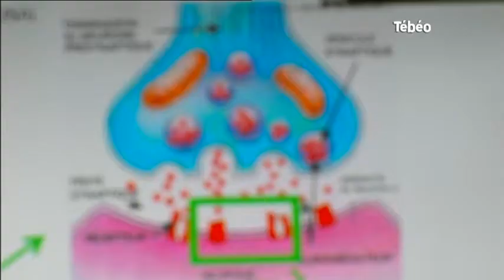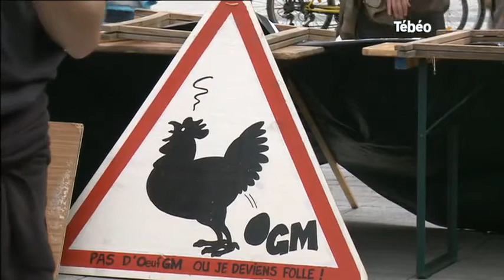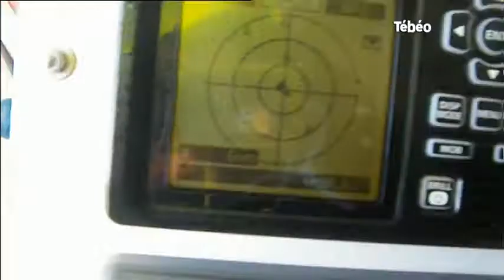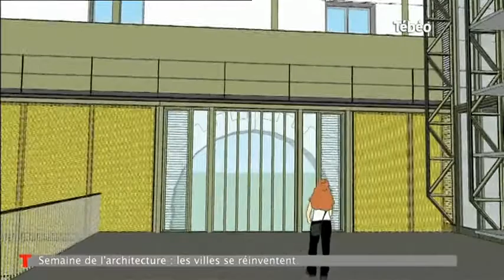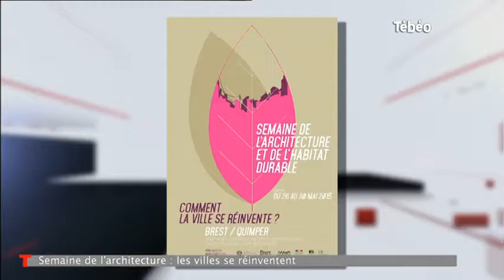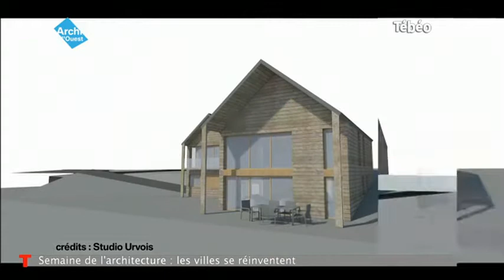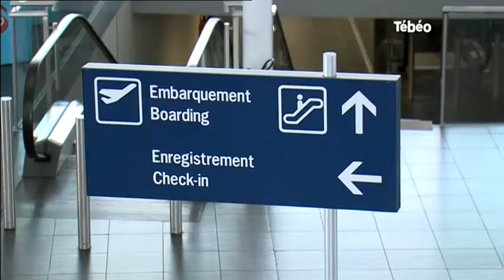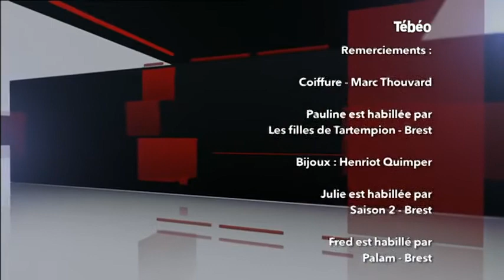Tébéo - Le JT du 26/05/2015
Sites webs/blogs, copiez cette vidéo avec le bouton "Intégrer" !